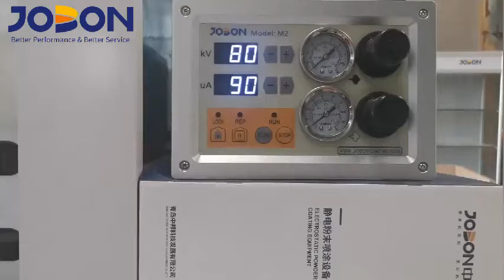M2 powder coat on grooves